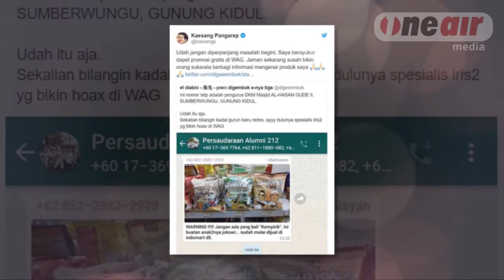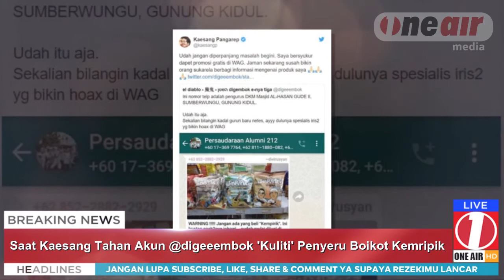Dapat Promosi Gratis, Kaesang Tahan Akun @ digeeembok Bon6kar Penyebar B0ikot "Kempripik"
Kali ini Kaesang menahan akun @digeeembok yang kesal karena ada seruan boikot Kemripik.